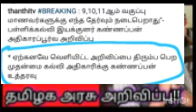No exam for 10th 11th 9th பள்ளிகல்விதுறை தகவல்!!/Happy